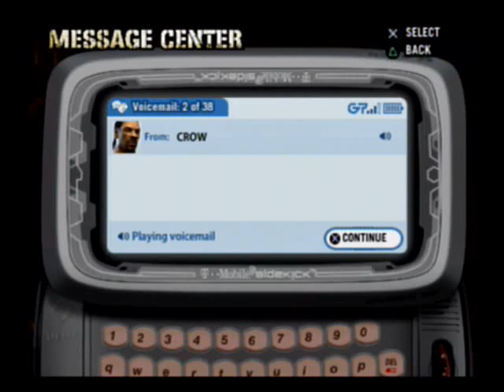DEF JAM FFNY-THE CREATION OF DAVION PART 2 (REQUEST)